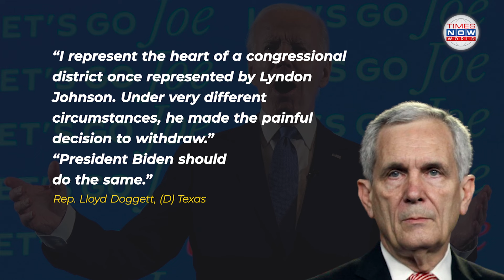Biden's Debate Disaster Sparks Calls to Drop Out | Times Now World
President Joe Biden's lackluster debate performance has sparked concerns about his fitness for office, with many Democrats calling for him to withdraw from the presidential race. Biden has attributed his poor showing to jet lag and a cold, but the excuses haven't quelled the doubts about his ability to lead.

As the 2024 election looms, Biden faces intensifying pressure to prove his physical and mental fitness for office. Will he be able to turn things around and secure his party's support, or will the growing doubts about his leadership lead to his downfall?tnworld